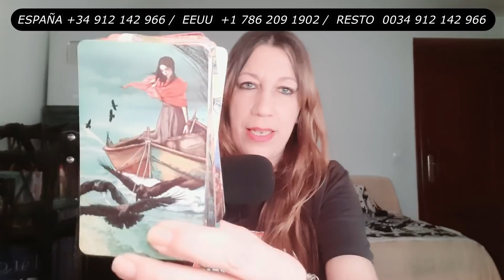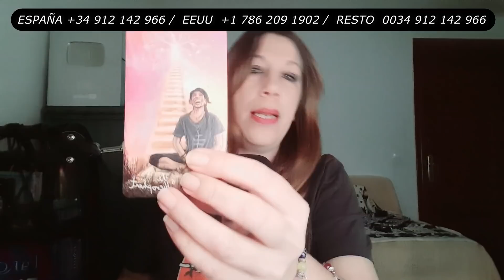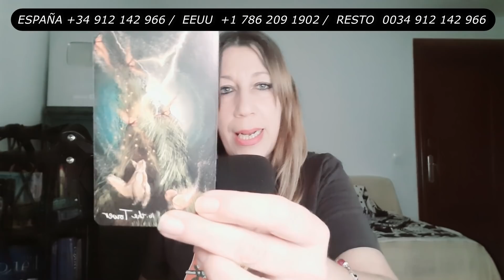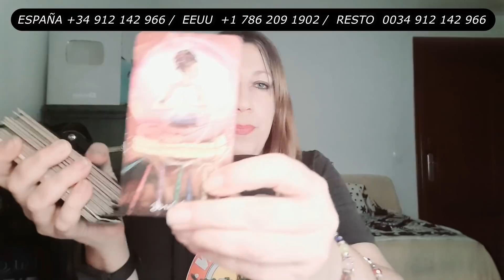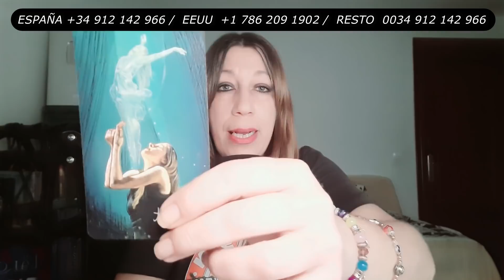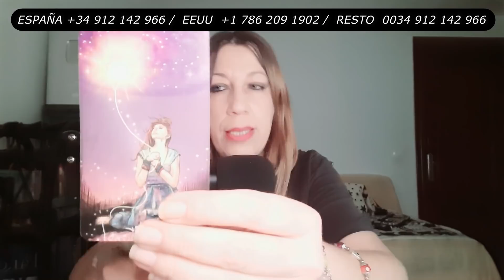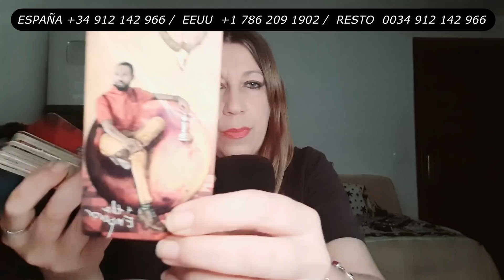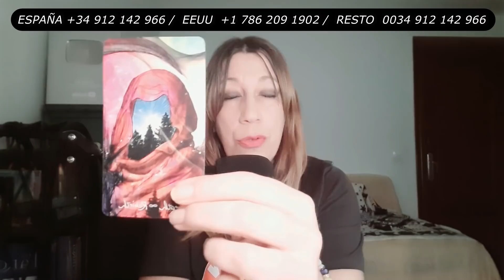CANCER Tu Camino se Abre al Cortar la Energía que Arrastras de 🧿 Te Digo Quién Es